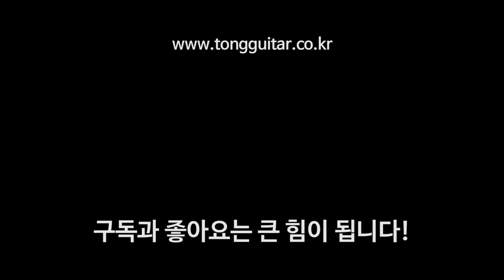[파크우드기타] 파크우드 GA980ADK 리뷰 & 사운드샘플 (Parkwood GA980 ADK Review & Soundsample)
00:00 리뷰
07:35 퍼커시브 사운드
08:46 핑거스타일 사운드
10:02 스트럼 사운드1
11:42 스트럼 사운드2